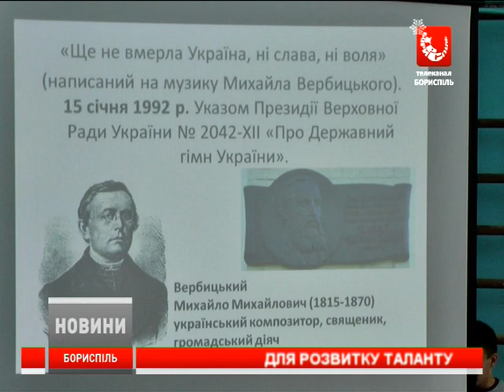Для розвитку дитячих талантів